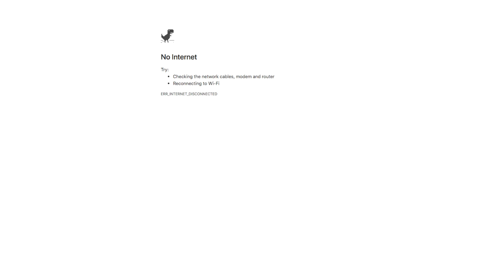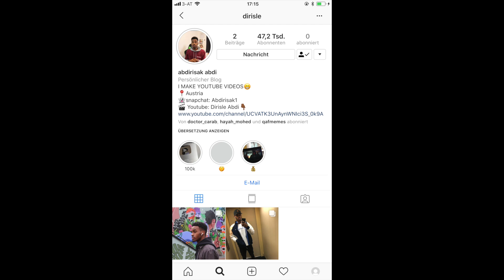YAAB ODAY DHAHAY CARABKA GABDHAHA KA NUUGA 🤮🤢